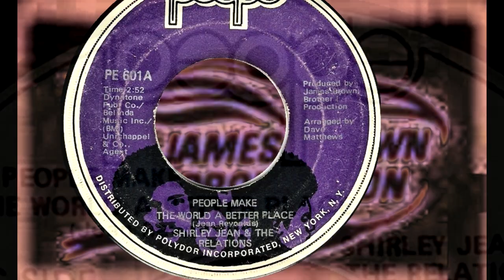Shirley Jean & The Relations - People Make The World A Better Place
Sister of LJ Reynolds of the Dramatics. Jeannie Reynolds with her People Records 45 from 1971, which was covered two years later by Sister Lyn Collins.